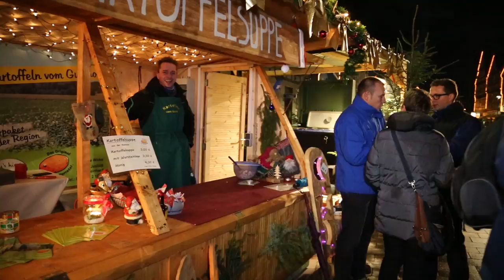Hüttenzauber 2014 - Aftermovie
Hüttenzauber 2014- das vorweihnachtliche Kult-Spektakel mit großer Aprés-Ski-Party, Weihnachtsmarkt-Flair, RiesenRutsche, KinderKarussell sowie interessanten Leckereien und (Kunst-)Handwerk auf dem Marktplatz in Eschwege.

Vor weihnachtlich illuminierten Fachwerkhäusern unter dem Doppelgiebel der Eschweger Rathäuser stand der imposante Weihnachtsbaum mit den Holzhütten, der großen Aprés-Ski-Strohbar, der RiesenRutsche für Klein und auch Groß sowie einem großen KinderKarussell.

Es hat nach leckerer Bratwurst und heißem Glühwein jeder Geschmacksrichtung geduftet. Herzhafte Köstlichkeiten, ob süß oder herzhaft, ergänzten das umfangreiche Angebot. Stimmungsvolle Weihnachtsmusik und der ein oder andere Aprés-Ski-Hit erklang aus der großen Strohbar über dem Hüttenzauber.
Das große Highlight war die einzigartige RiesenRutsche für Klein und auch Groß. Kostenlos durfte man die 12 Meter lange Rodelbahn herunter flitzen. Dank großem Ehrenamt und vielen helfenden Händen verschiedener Vereine und Organisationen konnte dieser Hingucker den Besuchern angeboten werden. Und auch für die ganz kleinen Besucher bot der Hüttenzauber das weihnachtlich erscheinende KinderKarussell für die ein oder andere Rundfahrt.

Die Organisation der Veranstaltung übernahm die Werbeagentur Grein image+digital zusammen mit dem Café-Bistro Hemingway Behilflich waren dabei vor allem die Schiedrum GmbH sowie das THW Eschwege, die beide tatkräftig beim Auf- und Abbau sowie der Umsetzung vor Ort unterstützten.

Drei Tage weihnachtliche Atmosphäre, drei Tage Gemütlichkeit, ausgelassene Stimmung, drei Tage mit Freunden & Familie festlich zusammen sein und feiern.